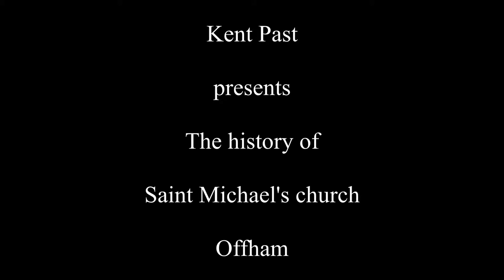The history of Saint Michael's church Offham church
A brief  history of Saint Michael's church Offham church Kent